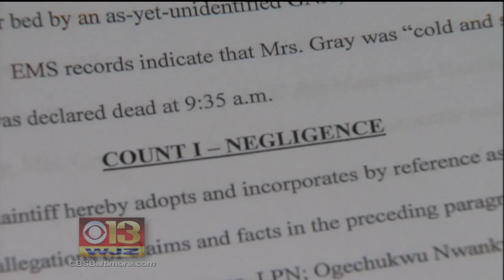Family Alleges Negligence At ManorCare In Catonsville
The family of an 85-year-old woman who died last year has sued a Catonsville nursing home, saying video shot by her daughter-in-law shows that the staff ignored her cries of pain for more than an hour.